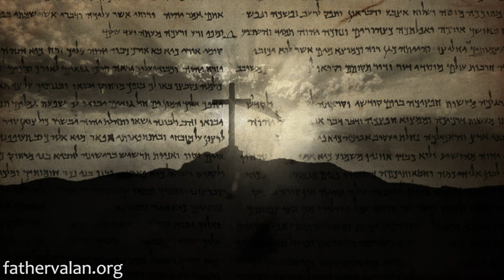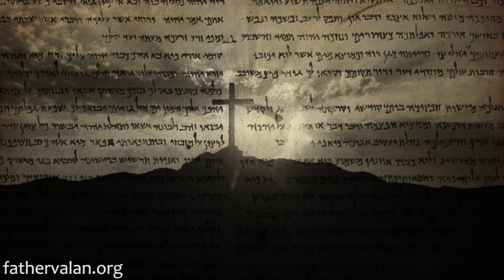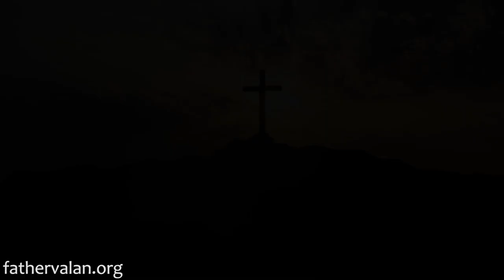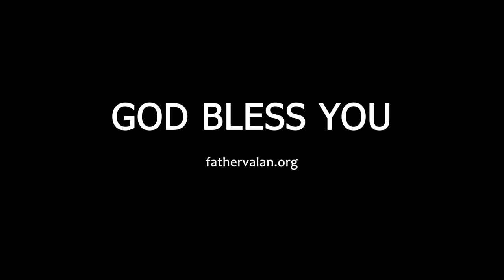Homily - Second Sunday of Lent (Year A)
Abram’s call and blessing from God was a big one, big enough to be felt through all the ages. God called Abram, and Abram in faith, responded to the call quickly. Just by responding favorably to God’s call, God provided him with the great blessing and made him a blessing to others.